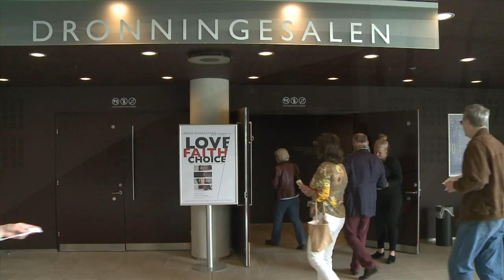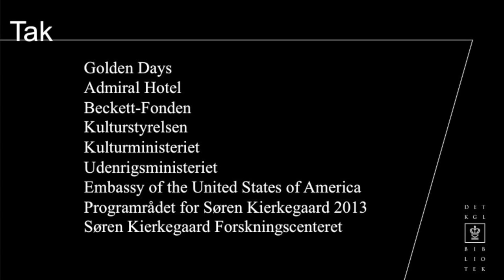René Redzepi and Paul Holdengräber on Kierkegaard in The Black Diamond - The Royal Library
LOVE FAITH CHOICE - Søren Kierkegaard in three international conversations on occasion of Kierkegaard's 200th anniversary May 5th 2013.
Paul Holdengräber from LIVE from the NYPL in conversation with the American writer Siri Hustvedt, the French philosopher Pascal Bruckner and Danish Noma-chef René Redzepi

The event was produced by The Royal Library in Copehagen